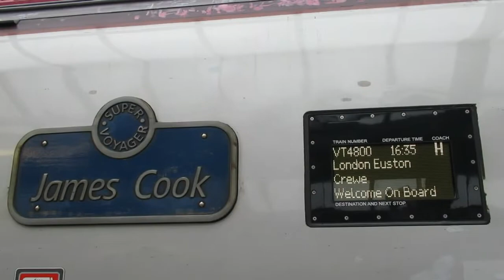Buses & Trains at Chester May 2019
Buses and trains filmed at Chester Railway Station in May 2019.